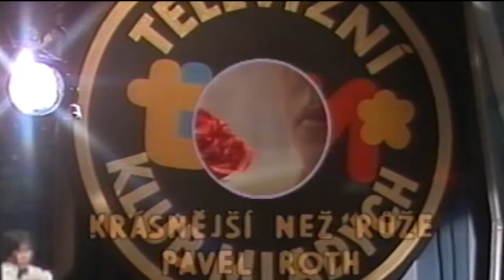Pavel Roth - Krásnější než růže TKM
Music Publishing Rights Collecting Society M.Fabrizio,R.Fogli,G.Morra - V.Poštulka (1983)
Byli jsme spolu jenom několik chvil, podivný nepokoj tu po tobě zbyl
Říkám si tohle se mi snad jenom zdálo, vůbec tě neznám vím o tobě tak málo

®: Jsi krásnější než růže, jsi žár z nějž mám teď úžeh
Jsi dálka v níž se ztrácím, jsi nestálá jak tažní ptáci

Na okno rtěnkou jsi mi napsala vzkaz, až půjdu kolem tak tě navštívím zas
Žiješ jen z náhod žádné sliby a plány, nemyslíš na zítřek a lásce se bráníš

Jsi závratná jak mýty, jsi noc v níž jedna lampa svítí

Možná tě potkám jednou na cestě zpět, mezitím uplyne sto světelných let
budem se zdravit jak dva náhodní známí, už ani záblesk touhy nepohne s námi

Zavolej zítra nebo raději dnes, říkej mi všechno a nic nedopověz
Potrubní poštou pošli o sobě zprávu a nebo přijď a já ti uvařím kávu